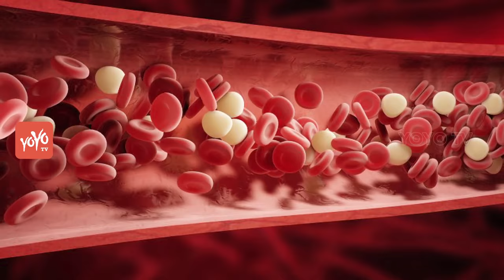దానిమ్మ పండు తినడం వల్ల కలిగే ప్రయోజనాలు ఇవే .. | Health Benefits of Eating Pomegranate | YOYO TV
Health Benefits of Eating Pomegranate